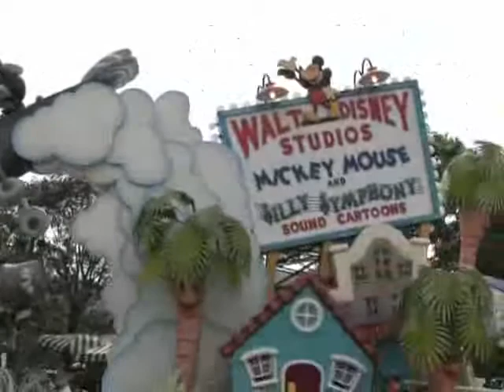Hong Kong Disneyland, 2007